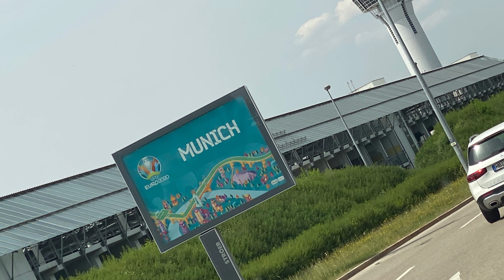Planespotting at Munich Airport in 2021 | Volume 3 Part 1 (4K)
This is the third volume of Planespotting at MUC this time its June
I split the phototage in three Parts, otherwise the Video would be over 2 Hours
You want to the the made pictures?, then check out my Instagram: ncd_muc